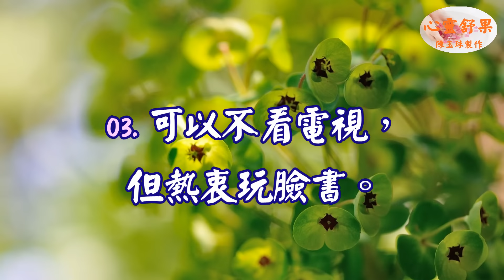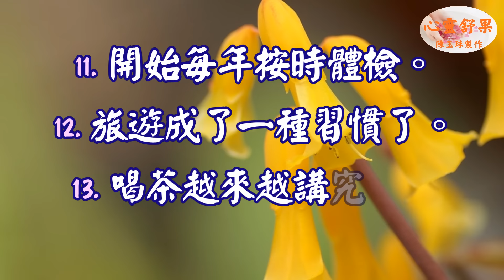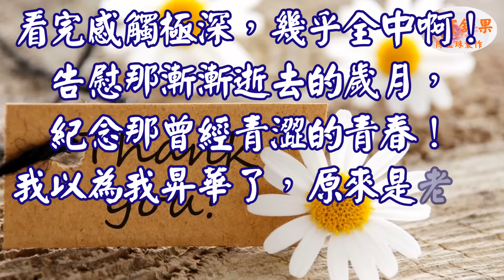心靈舒果--【初老症現象】中了5條以上，說明你老了！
01. 喜歡低調，逐漸不喜歡燈紅酒綠的生活。
02. 熟人面前是話嘮，生人面前少搭腔。喜歡交往有共同愛好的朋友。
03. 可以不看電視，但熱衷玩微信。智慧型手機、電腦是必需品。
04. 最常說的一句話是：心態、健康最重要。05. 開始喜歡研究國學，歷史、天文、地理，嚮往退休後的生活。

內容: 心靈舒果 溫馨正能量文章 勵志文章 旅遊影片 風景欣賞 心靈教育. 潤澤生命，淨化身心靈；綜合心靈短文分享，開啟人生生存的勇氣和力量.

3.每一則影片的留言心靈舒果都會親自看過，歡迎在心靈舒果的影片下方留言！(請在youtube影片下留言 我才看得到)

心靈舒果  陳玉珠  心靈舒果陳玉珠  采紅豆  Bingyi Lin   綠野花香  順伯 劉瀚文 心靈語坊 心靈天使 天使心 心靈之旅 心旅行 心靈音樂 心靈勇者 心靈小語 人生心靈小語 心靈捕手 心靈判官 危險心靈 心靈 心靈勇氣 心靈雞湯 心靈鑰匙 心靈投手 身心靈 心靈小品 心靈點滴 黃景昭心靈饗宴 人際關係心靈小語 無染心靈 心靈小品文章分享 心靈語錄 心靈開運網 人際關係 心靈饗宴 心靈享宴 勵志小語 勵志文章 勵志 勵志格言佳句 勵志小故事 勵志影片 鼓勵勵志小語 黃景昭 勵志歌曲 勵志故事 自信心勵志小語 勵志小品 勵志名言 勵志名言佳句大全 小故事大道理勵志篇 溫馨勵志小語 勵志的話 心靈活水 名言佳句 立志 分享 好文 文章分享 好文章分享 心靈小品文章分享 溫馨小品 親子文章分享 感動 經典語錄 精彩 感人故事 感人電影 感人影片 感人文章 感人的愛情故事 感人的歌 感人的話 感人 感人小故事 六子心世界 影片分享 就是愛分享 心靈語坊 分享文章 好文章分享 影音分享 愛分享學院 成長 成長影片 知識 成長一起去旅行 旅行 輕旅行 旅行的意義 一個人旅行 帶我去旅行 我愛旅行 縮時攝影 gopro攝影機 運動攝影機 GoPro 強者不是沒有眼淚，而是含著眼淚依然奔跑！